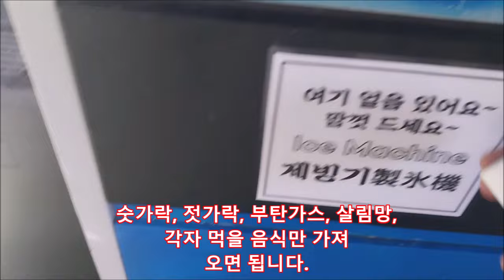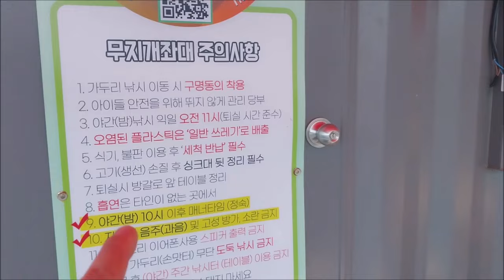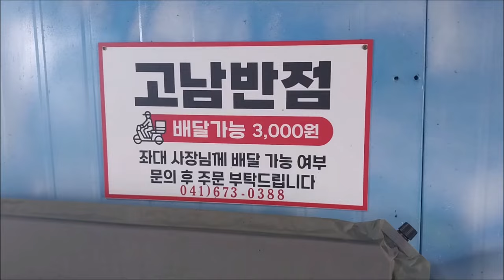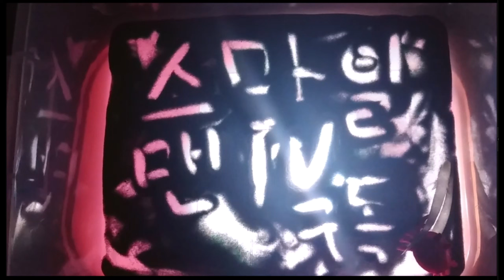좌대 낚시 24시간~!! 1박에 4만원~ 낚시, 자연산 회, 바베큐~숙박까지 모든게 가능한 곳~!!^^24-hour fishing on the platform~!! 40,000 w